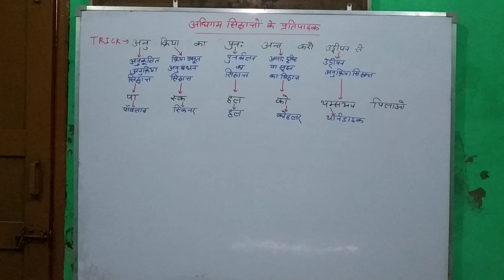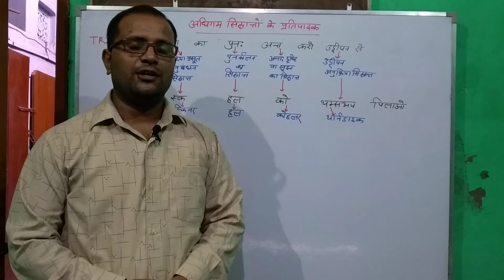बाल विकास (अधिगम के सिद्धांतों के प्रतिपादक) short trick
Short trick के माध्यम से अधिगम के सिद्धांतों के प्रतिपादक याद कराए गए है